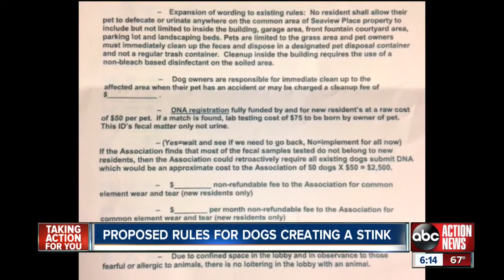Proposed dog rules at New Port Richey complex has residents upset